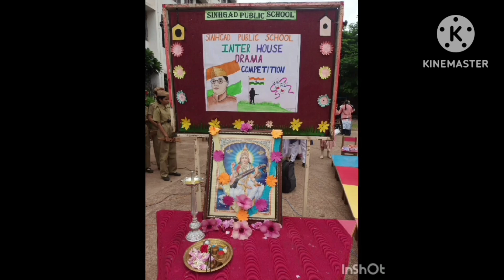sinhgad public school inter - house drama competition